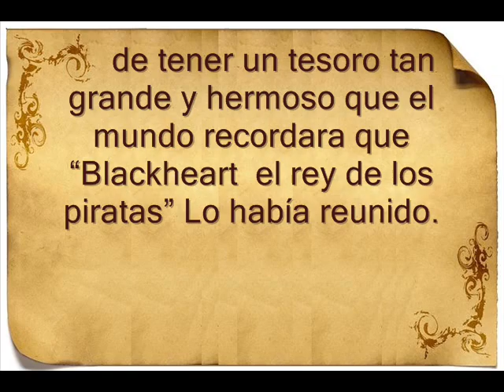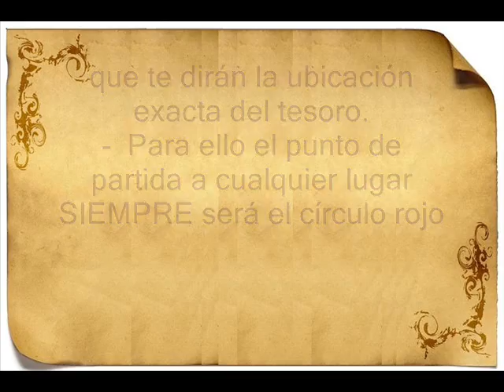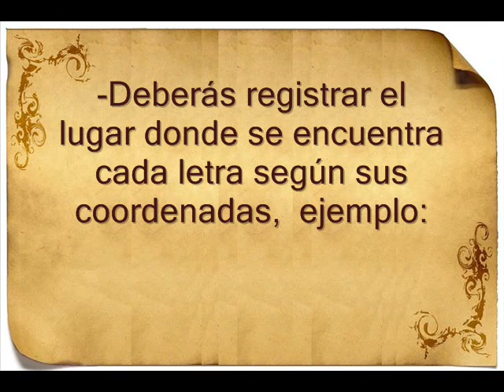Coordenadas Cartesianas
Esta actividad tiene como propósito central que los alumnos manejen el sistema de ejes de coordenadas mediante la ejecución de un juego, utilizando sus conocimientos previos sobre los puntos cardinales y la ubicación en un plano.